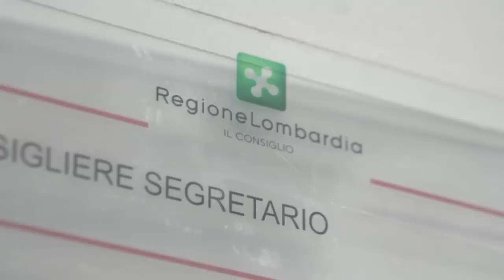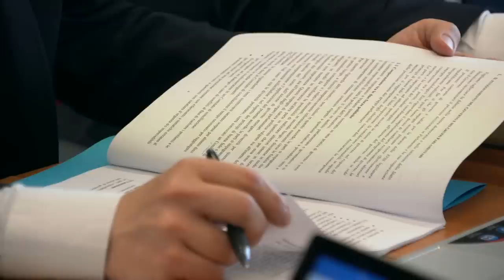12 Maggio M5S incontra Lega Tavolo Contratto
12 Maggio   M5S incontra Lega   Tavolo Contratto